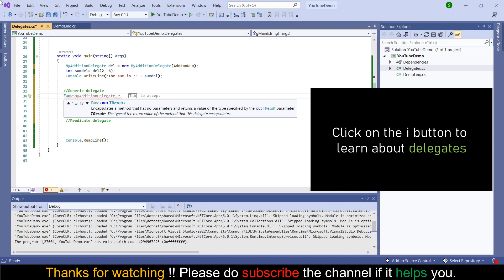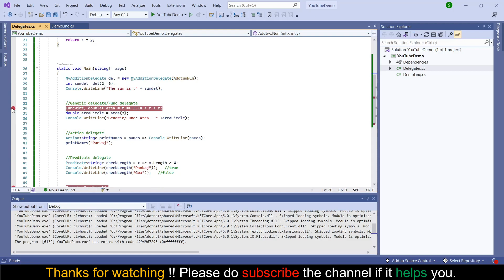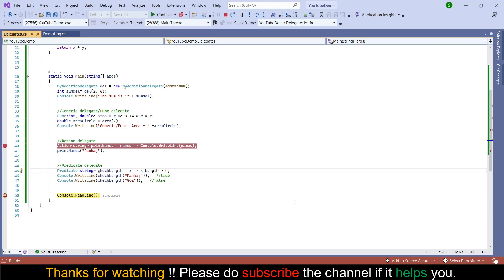Types of Delegates in C# - Func, Action, Predicate | C# Interview Questions and Answers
We will learn about the different type of delegates in C# as it's one of the most frequent asked interview questions for C# and .NET

Action delegates
Func delegates or Generic delegates
Predicate delegates